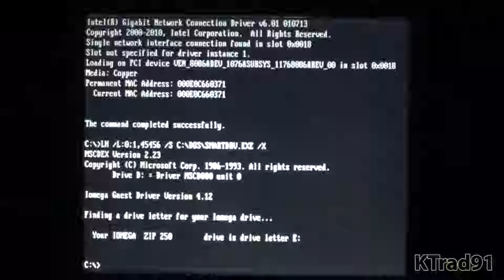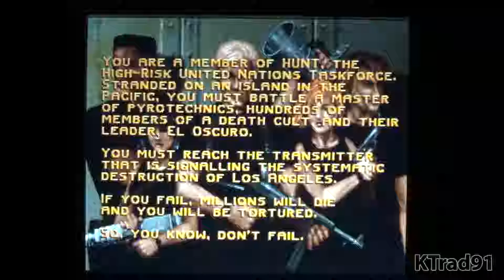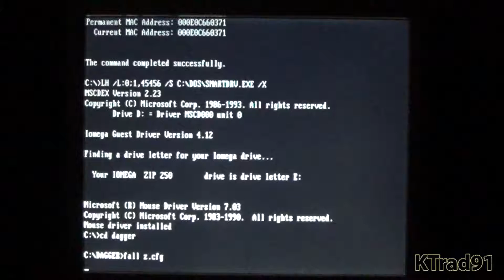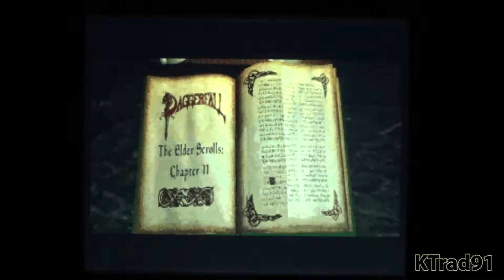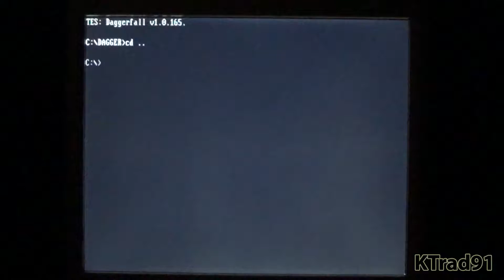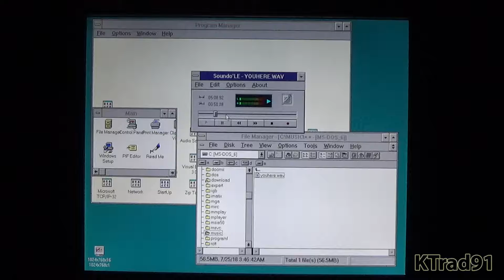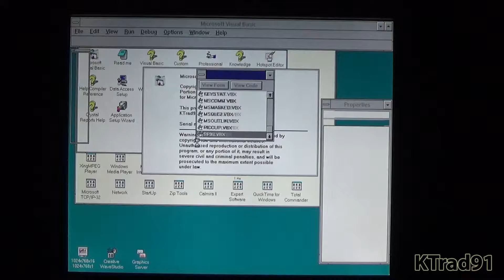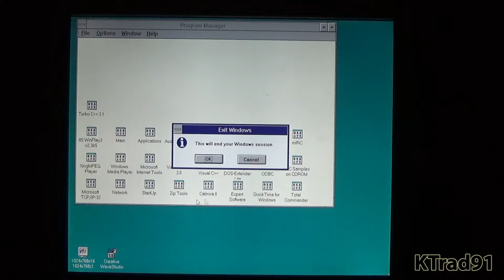486 Take 2: It Lives!!!!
Finally got my 486 up and running and just wanted to give a little demonstration of it in action. I start up 2 similar games Rise of the Triad and DOOM2. Followed by the Elder Scrolls Daggerfall, a quick Windows 3.11 look around and then Skyroads. A more in depth and detailed look at this machine and what I did will be coming in the future.